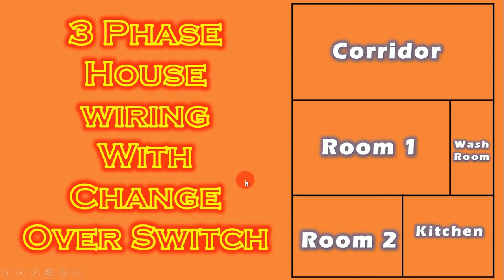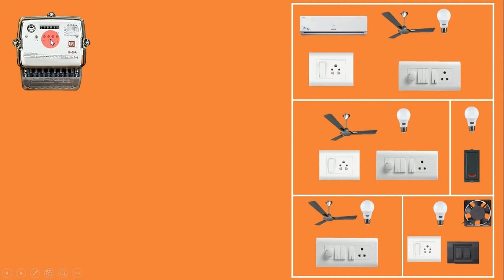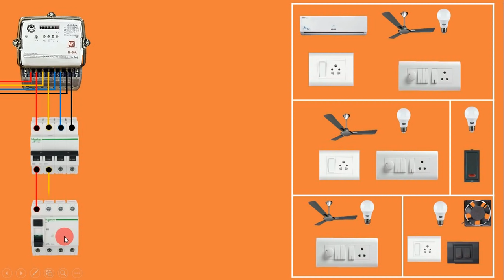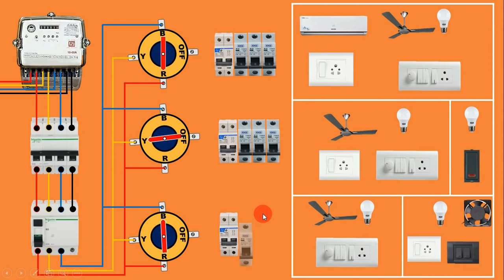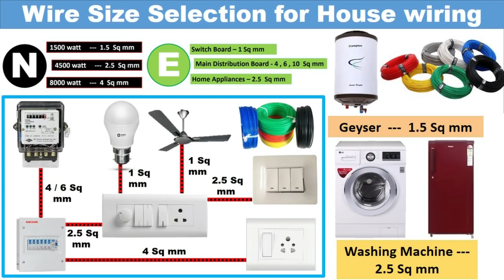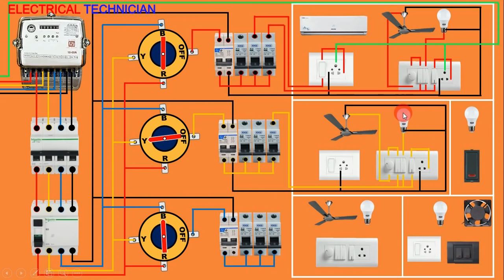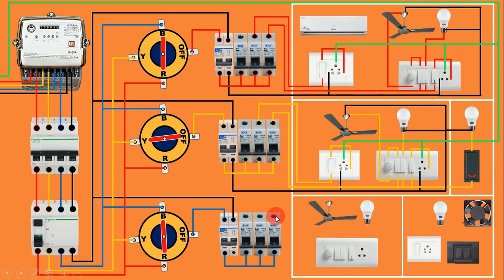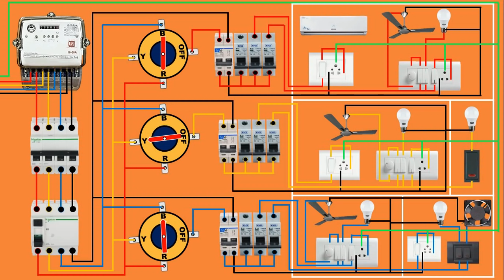Three Phase House wiring with Change Over Switch | complete house wiring | Electrical Technician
Three Phase House wiring with Change Over Switch
In this video, you will learn how to do house wiring by using three phase power supply and we will also learn to do the connection of change over switch

House wiring Product Buying Link

16 Amp Single pole MCB

32 Apm Single pole MCB

63 Amp two pole MCB

32 amp mcb 2 pole

32 amp mcb 4 pole

63 amp mcb 4 pole

Schneider Rccb, 40-A , 4-Pole, 30Ma

Schneider Rccb, 63-A , 4-Pole, 30Ma

40 Amp Selectr Switch

Havells Cable 2.5 sq mm Wire (Red)

Havells Cable 2.5 sq mm Wire (Black)

Havells Cable 2.5 sq mm Wire (Green)

Ceiling Fan

Releted Search for this video
wire size for house wiring
How to casing bit wiring
Casing camping electric wiring
Casing beat wiring
Electric metre wiring
Batten wiring
Open casing beat wiring
Casing beat wiring room
Electric wiring open casing bit
Open room wiring
AC point wiring
Light point wiring
Fan point wiring
Power plug point wiring
Switchboard wiring
Electrical open wiring
Ewc
Proper casing bit wiring
Correctly casing bit wiring
Electrical Technician
Electrician
inverter wiring
inverter connection
inverter
electrical engineering
house wiring
house connection
how to do Wiring of house
board inverter connection
inverter wiring in board
INVERTER
electrical house wiring
electrical wiring
electric board
electric board fitting
electrical engineering
Switch
MCB
RCB
RCD
uk
eee
eeestudy
electric bd
electrical work
wiring
home wiring
circuit breaker
circuit breaker in hindi
electrician
electrical house wiring diagram software
single phase house wiring diagram
house wiring diagram pdf
house wiring diagram symbols
electrical wiring diagram
house home wiring
electrical wiring diagram
software basic house wiring rules
house wiring types
house wiring in hindi
electrical wiring diagram
house electrical
house wiring materials names
house electrical wiring pdf
electrical wiring in house
and related important points
basic house wiring rules ring circuit diagram
light wiring
inverterwiring
house wiring types